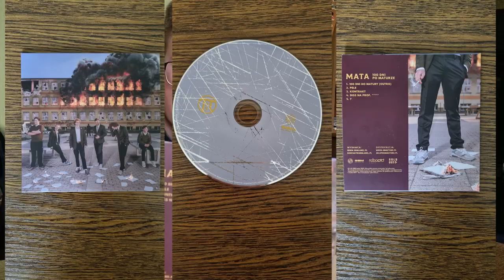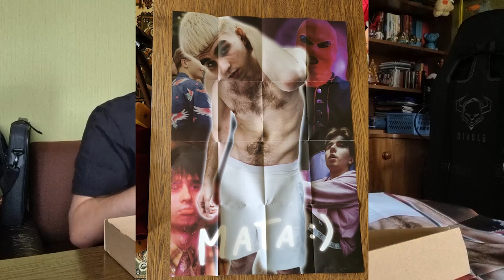Mata - Młody Matczak | UNBOXING PREORDERA DELUXE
Szybki Unboxing nowej płyty Maty "Młody Matczak"